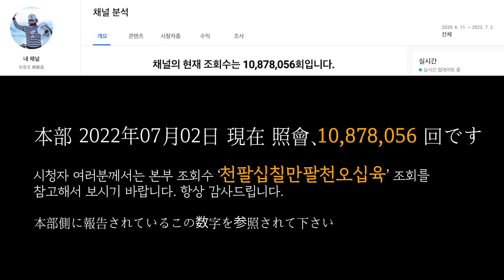유창조 (柳創造) - 스트레스 해소를 위한 당구 NO.01 ストレス解消のためのビリヤード NO.01